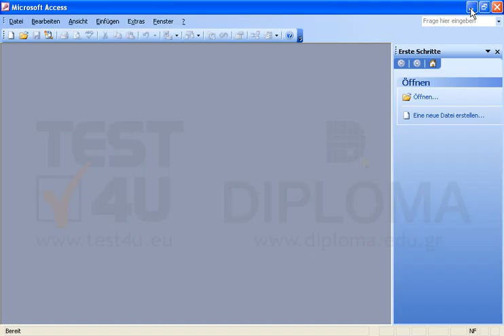Unter Microsoft Office-Anwendungen, die bereits geöffnet sind, beenden Sie nur Microsoft Excel.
Unter Microsoft Office-Anwendungen, die bereits geöffnet sind, beenden Sie nur Microsoft Excel. Möchten Sie mehr. Laden Sie das TEST4U demo herunter